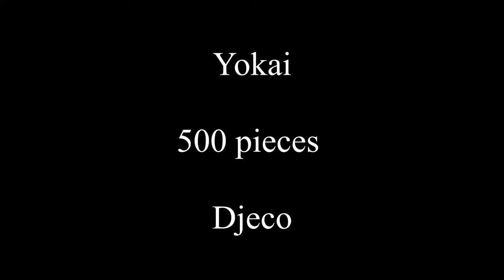Yokai Djeco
Illustation by Phillip Giordano.
A small one 500 pieces. Reallz fun to make.